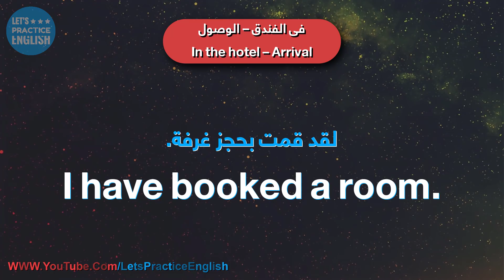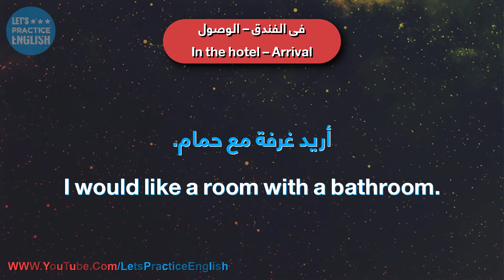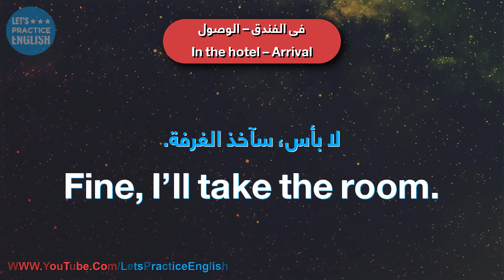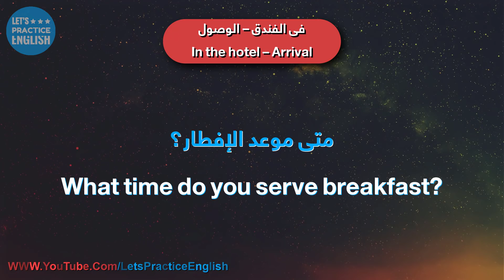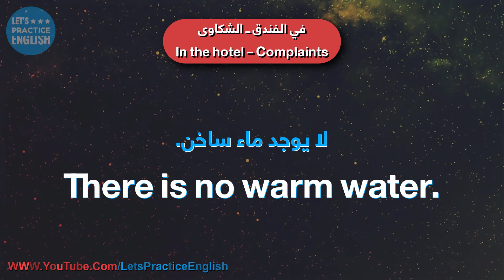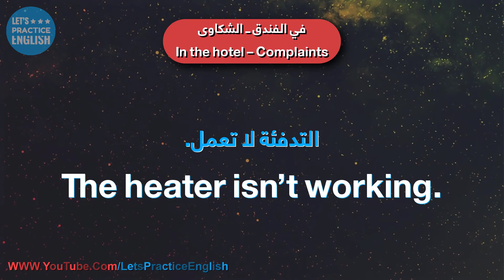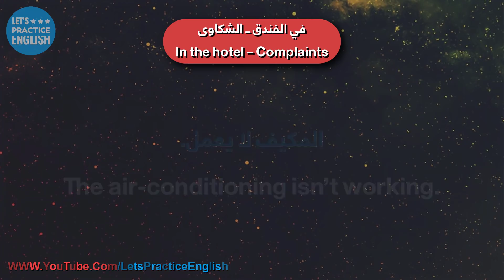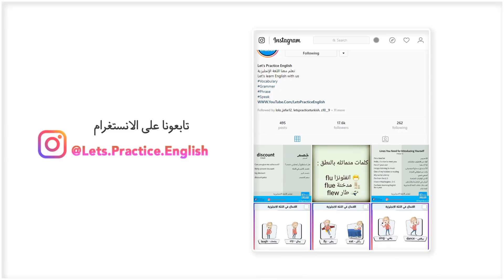كورس تعلم اللغة الانجليزية للمبتدئين من الصفر #12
27- In the hotel – Arrival, ‫فى الفندق – الوصول‬

‫ألديكم غرفة شاغرة؟‬
Do you have a vacant room?
‫لقد قمت بحجز غرفة.‬
I have booked a room.
‫اسمى مولر.‬
My name is Miller.
‫أحتاج إلى غرفة مفردة.‬
I need a single room.
‫أحتاج إلى غرفة مزدوجة.‬
I need a double room.
‫كم سعر الغرفة في الليلة؟‬
What does the room cost per night?
‫أريد غرفة مع حمام.‬
I would like a room with a bathroom.
‫أريد غرفة مع دش.‬
I would like a room with a shower.
‫أيمكنني رؤية الغرفة؟‬
Can I see the room?
‫هل لديكم مرآب؟‬
Is there a garage here?
‫هل لديكم خزانة آمانات؟‬
Is there a safe here?
‫هل لديكم جهاز فاكس؟‬
Is there a fax machine here?
‫لا بأس، سآخذ الغرفة.‬
Fine, I’ll take the room.
‫إليك المفاتيح.‬
Here are the keys.
‫هذه أمتعتي.‬
Here is my luggage.
‫متى موعد الإفطار؟‬
What time do you serve breakfast?
‫متى موعد الغداء؟‬
What time do you serve lunch?
‫متى موعد العشاء؟‬
What time do you serve dinner?

28- In the hotel – Complaints, ‫في الفندق ــ الشكاوى‬

‫الدش لا يعمل.‬
The shower isn’t working.
‫لا يوجد ماء ساخن.‬
There is no warm water.
‫أيمكنك إرسال أحد لإصلاحه؟‬
Can you get it repaired?
‫لا هاتف في الغرفة.‬
There is no telephone in the room.
‫ولا جهاز تلفاز في الغرفة.‬
There is no TV in the room.
‫لا شرفة للغرفة.‬
The room has no balcony.
‫الغرفة صاخبة.‬
The room is too noisy.
‫الغرفة جداً صغيرة.‬
The room is too small.
‫الغرفة مظلمة للغاية.‬
The room is too dark.
‫التدفئة لا تعمل.‬
The heater isn’t working.
‫المكيف لا يعمل.‬
The air-conditioning isn’t working.
‫جهاز التلفاز معطل.‬
The TV isn’t working.
‫ذلك لا يعجبني.‬
I don’t like that.
‫ذلك مكلف للغاية.‬
That’s too expensive.
‫أ لديكم ما هو أرخص؟‬
Do you have anything cheaper?
‫هل هناك بيوت للشباب بالقرب؟‬
Is there a youth hostel nearby?
‫هل هناك فندق ومطعم عائلي قريب؟‬
Is there a boarding house / a bed and breakfast nearby?
‫هل هناك مطعم قريب؟‬
Is there a restaurant nearby?